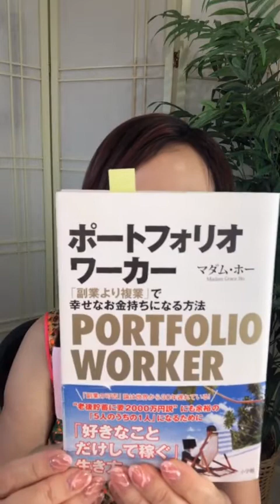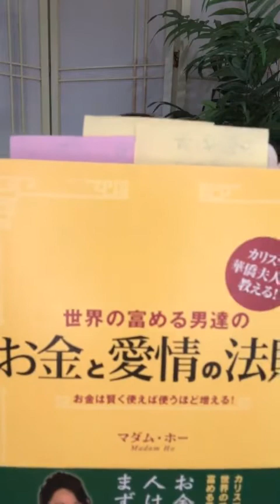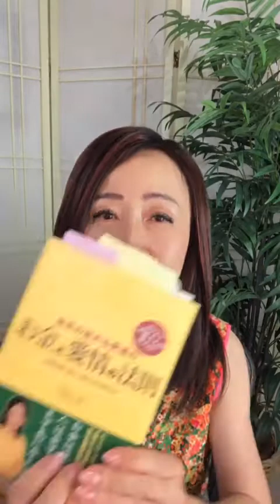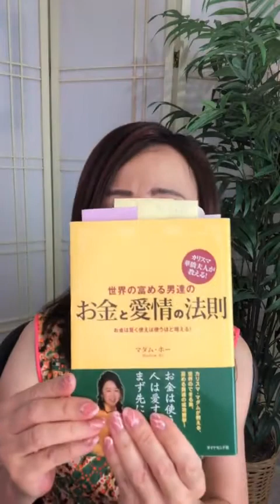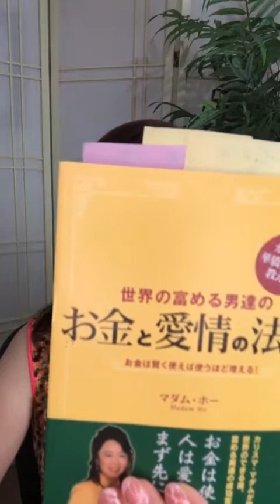【華僑が大事にする「生き金、死に金」と「コミュニティー内の信用力」】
華僑とユダヤの共通点は、何らかの理由で祖国を離れ、「招かれざる客」として他の国に移民や難民として移住したことです。

私を含め、日本で日本人として育った者は、「祖国以外の国でマイノリティー（少数派）」として生きて、「人種差別」と戦って成功することの苦労を想像できません。

試練は人を強く、賢く、してくれます。

【ポートフォリオワーカーになってコロナ禍を千載一遇のチャンスに変えるシリーズ６】【なぜ華僑はお金持ちか？（４）】

このコロナ禍は、考えようによってはあなたの人生をリセットする千載一遇のチャンスかもしれません。

世界をみると、ユダヤや華僑達は困難を乗り越えるたびに強く、豊かになりました。

華僑の生き方がヒントになることを願って、シリーズでお届けします。

今日のテーマは「華僑が大切にしているもの」です。

【華僑が『生き金、死に金』の次に大切にするもの】

華僑、生き金死に金と言えばマダム・ホーです❣️

今日はダイヤモンド社から出していただいた著書のp30-31の内容をシェアします。

『世界の富める男たちのお金と愛情の法則』
華僑が大切にしているものは次の２つです。

① 生き金、死に金
②コミュニティ内の信用力

この②「コミュニティー内の信用力」を作る具体例を30-31ページに書いてありますので、ぜひ本書を手に取ってお読みください。

投資も人生も自己責任です。

この動画の前編がこちらです。

人生１００年時代は複数の収入源を確保し、愛情（人間関係）と健康とお金のバランスが取れた「ポートフォリオワーカー」という生き方を提唱しているマダム・ホーです。

‹マダム・ホーのオンラインサロン›
お申し込みはこちらから

【親子でお金の勉強をしましょう】

華僑、ユダヤ、そしてアメリカのお金持ちは「腹をすかせた子供に魚を与えるのではなく、魚の釣り方を教える」ので、富が続きます、

夏休みに親子で何をするか？

子供の時に何を親から学ぶのか？

子供だけでなく親子でお金リテラシーをあげるチャンスです。

‹マダム・ホーの著書›

『世界一愚かなお金持ち、日本人』

『ポートフォリオワーカー』

『ミリオネアの信用力』

『マダム・ホーのお金と運に恵まれる風水活用術』

『マダム・ホーのハピネス（R）風水生活』